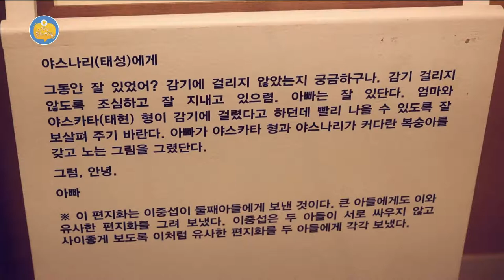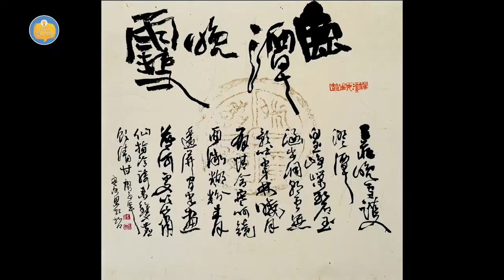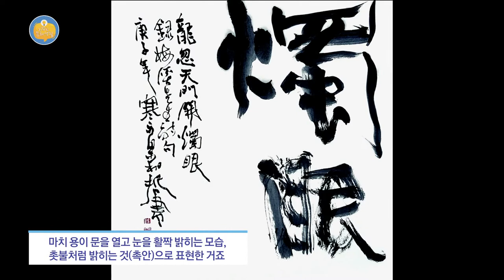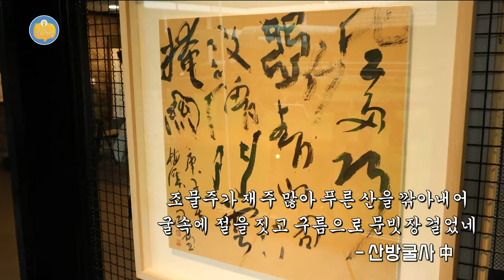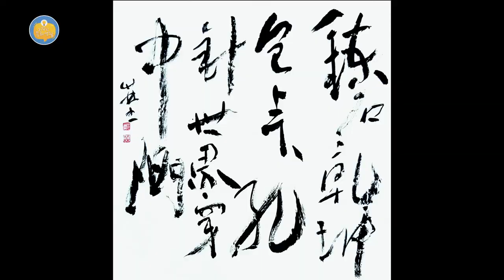[외람된 문화생활] 이중섭신소장품전 '이중섭의 그리움, 편지가 되고 그림이 되어', 매계 영주 십경전